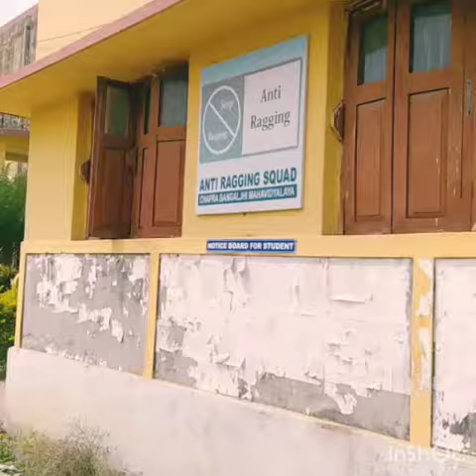chapra Bangalji Mahavdaly .... ##